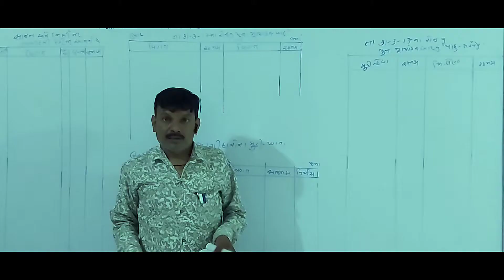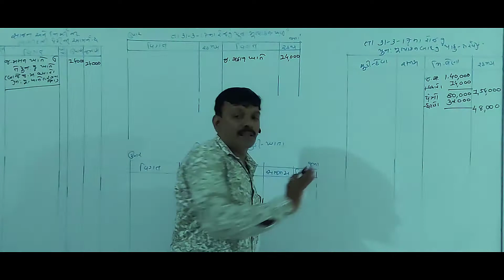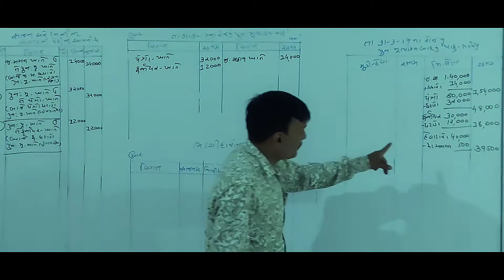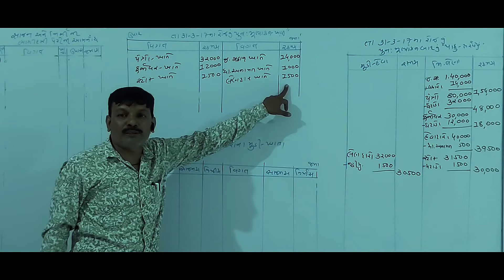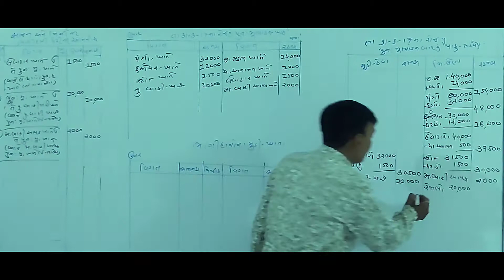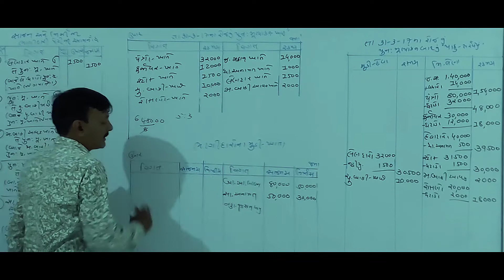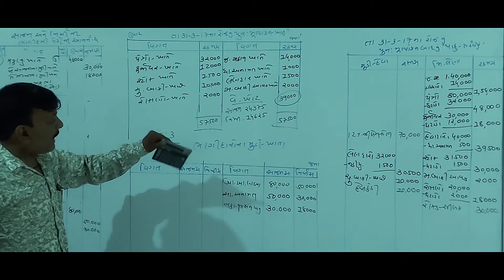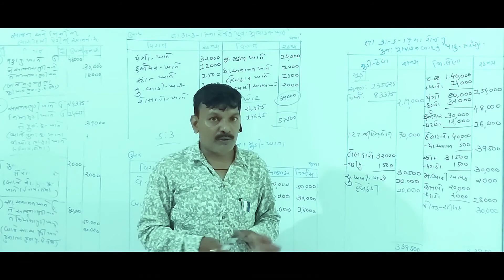Std - 12th Sub - Account (પ્રકરણ - 4 - ભાગીદારી પેઢી નું પુનઁગઠન..દા.13 )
Made by ::  pandya sir
From :: Shree Daxinamurti vidhyalay
              M.D.:: Chintan sir upadhyay
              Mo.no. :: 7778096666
              Botad :: 364710